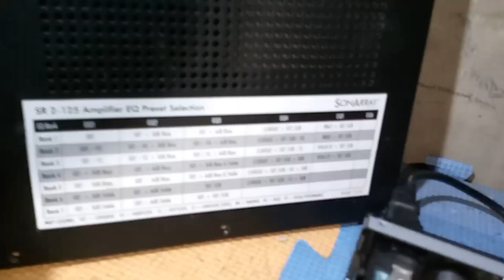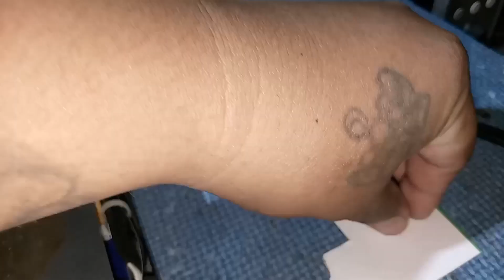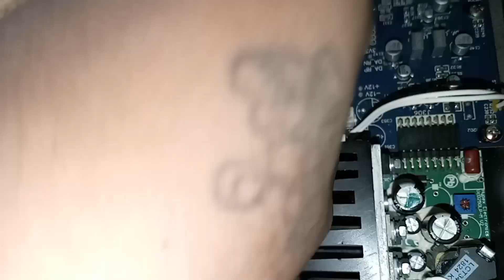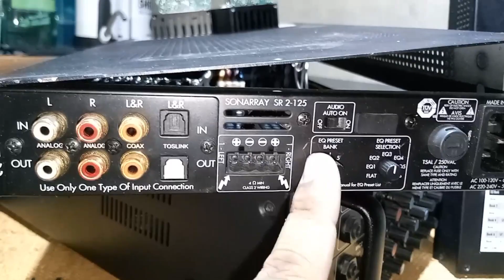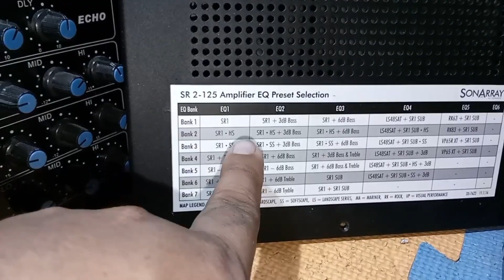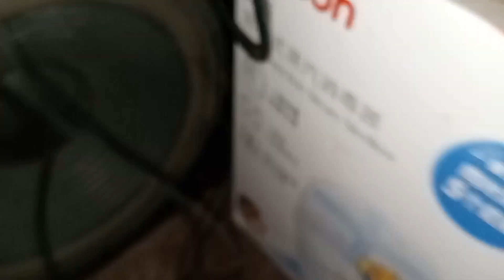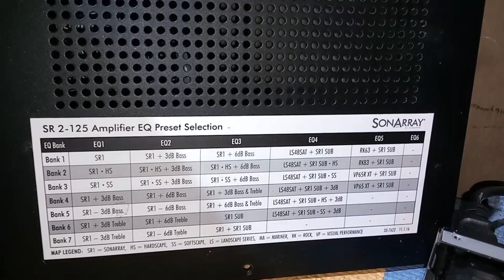Class D Amplifier No Sound (Protect Mode Disable)